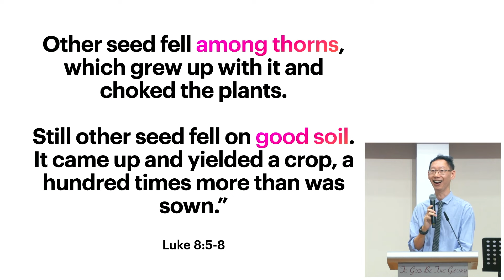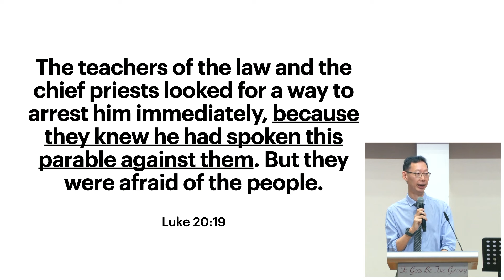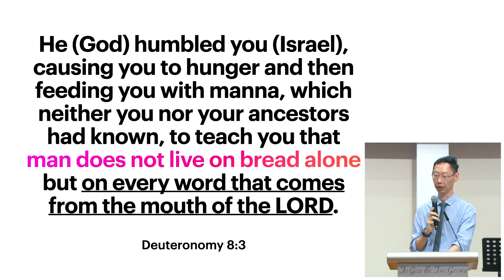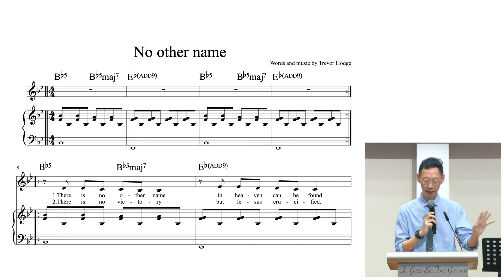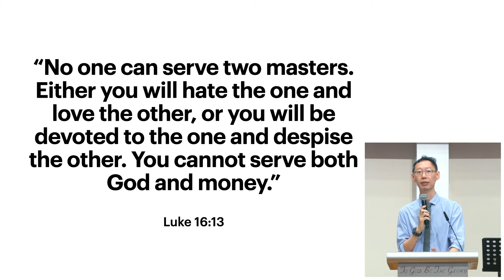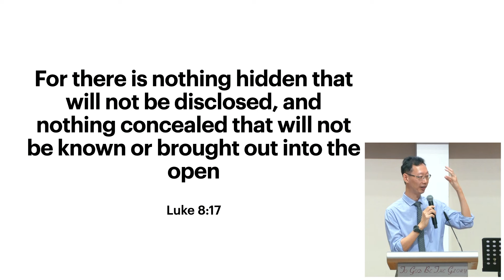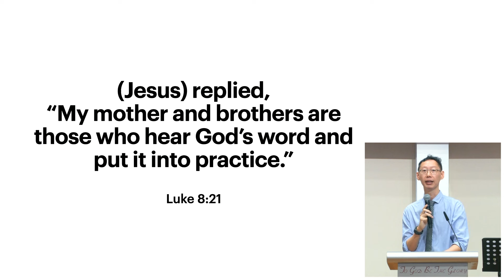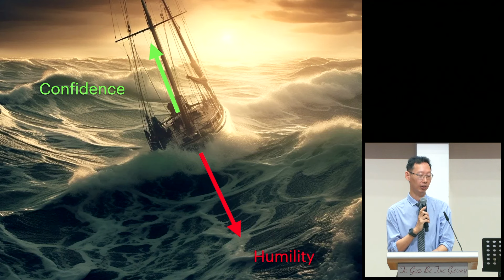Of Farming and Sailing: Luke 8 – ARPC Weekend Services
Sermon Title: Of Farming and Sailing
Sermon Text: Luke 8
Preacher: Pastor Lim Luck Yong